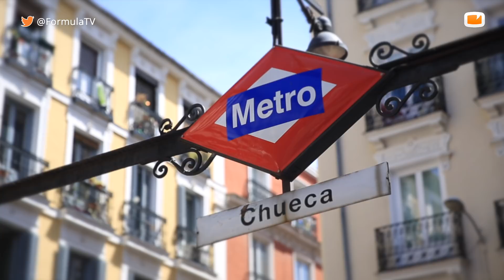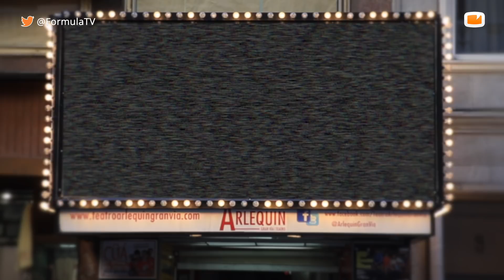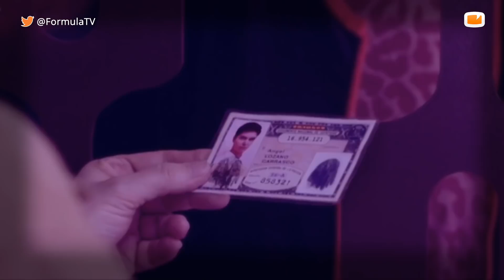De Hospital Central a Las Chicas del Cable: Evolución de los personajes LGTB en las series españolas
Eduardo Ladrón de Guevara, Jorge Díaz, Jorge Díaz, Manuel Ríos San Martín, Gema Neira y Oriol Capel, creadores y guionistas de series, analizan la evolución de los personajes LGTB en la ficción nacional. 'Tío Willy', 'Compañeros', 'Siete Vidas', 'Hospital Central', 'Aída', 'Velvet', 'Sin identidad' o 'Las chicas del cable' son algunas de las series que han representado a personajes LGTB en las últimas décadas.